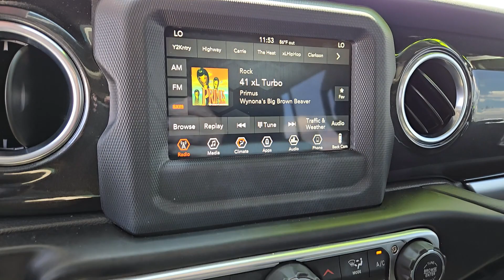Used 2021 Jeep Wrangler Unlimited Sahara Altitude Las Vegas, Bullhead City, St. George, Havasu, Pahr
Bright White Clearcoat Used 2021 Jeep Wrangler Unlimited Sahara Altitude  available in Las Vegas, Nevada at Friendly Ford. Servicing the Bullhead City, St. George, Havasu, Pahrump, NV area.

Friendly Ford
660 N Decatur Blvd

CARFAX One-Owner. Clean CARFAX. Certified. Bright White Clearcoat Unlimited Sahara Altitude 4WDbrbrWelcome to Friendly Ford! Located in Las Vegas NV Friendly Ford is proud to be one of the premier dealerships in the area.brbrCertification Program Details: Ford Blue Certified Details: * Limited Warranty: 3 Month/4000 Mile (whichever comes first) after new car warranty expires or from certified purchase date * Vehicle History * Warranty Deductible: $100 * 139 Point Inspection * Roadside Assistance * Transferable Warranty * 11000 FordPass Rewards Points to use toward first maintenance visit